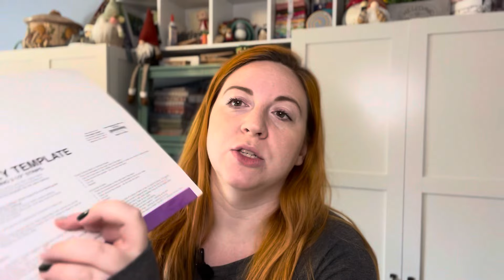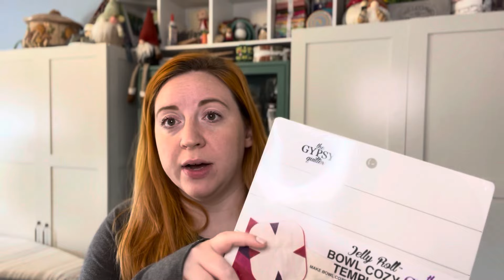Testing the Gypsy Quilter Bowl Cozy Template | Quilted Bowl Cozy Tutorial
Hey, Everyone! Today, we're making a quilted bowl cozy! This super easy quilt project can be made in about 30 minutes, plus they make great gifts! What makes this tutorial so special is we are trying out the Gypsy Quilter Bowl Cozy Template, and let me tell you...this tool works! It takes the guesswork out of where to put the darts and what size to make them. I highly recommend this tool to anyone who wants to make several bowl cozies this year (or any year, for that matter!) A bowl cozy is a fantastic beginner-friendly quilt project, and since you use jellyroll strips to create the body of the cozy, they're super quick to make too!

I hope you enjoy this tutorial! If you have any questions, leave them in the comments below! I love talking to you guys about all things quilting!

LINKS MENTIONED IN THIS VIDEO:
Bowl Cozy Template on Amazon
"Songbook a New Page" by Fancy That Design House Jellyroll Precuts
100% Cotton Batting
My Favorite 100% Cotton Thread

00:00 Intro
02:50 Tools and Materials
06:22 Sewing the Strips Together
07:42 Cutting Out the Pieces
11:41 Quilting the Pieces
14:11 Sewing the Darts
17:05 Putting the Bowl Cozy Together
22:15 The Big Reveal!